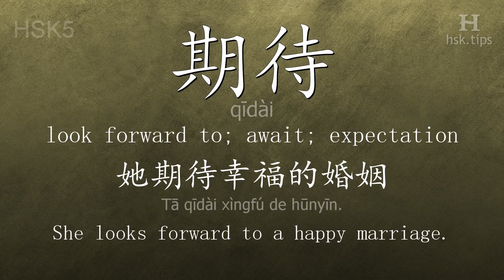Chinese HSK 5 vocabulary 期待 (qīdài), ex.1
In this video the chinese character is from HSK level 5. And it is "期待", pinyin: "qīdài", which means "look forward to; await; expectation".
Listen to native mandarin speakers saying "期待" and the example: "她期待幸福的婚姻。", it means "She looks forward to a happy marriage."